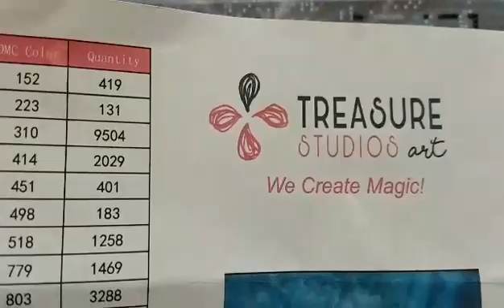WIP & Chat #173- High Traffic Noise With Hues of Blue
Hello and welcome to Echoes of Colour with Jefferey Morrison. Seems during recording, transport trucks were having a great time making noise on the highway...🤣